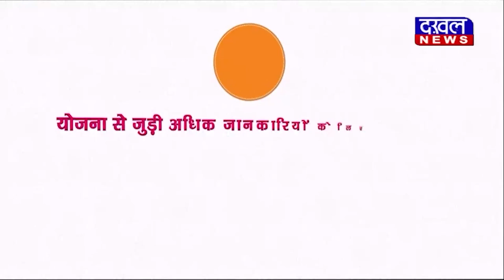DAKHAL NEWS भगवान परशुराम के जन्मोत्सव पर निकाली गई शोभा यात्रा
भगवान परशुराम के जन्मोत्सव पर निकाली गई शोभा यात्रा
शोभा यात्रा का जगह-जगह लोगों ने फूलों से किया स्वागत

parshuram janmoshav
news
dakhal news
daily news
today news